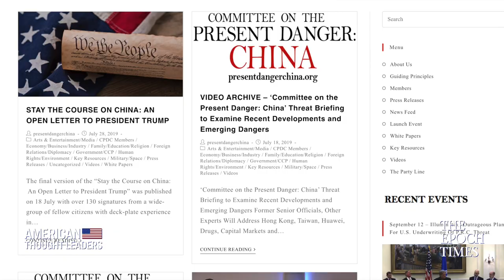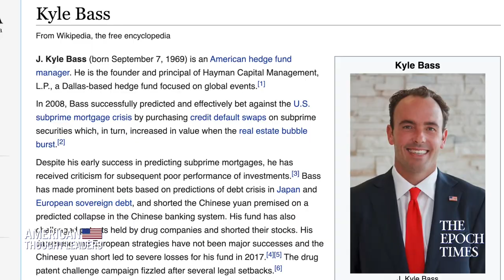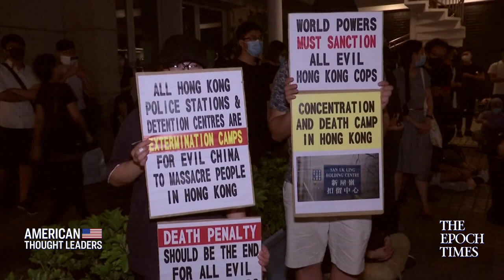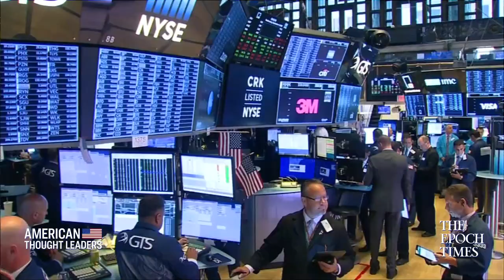Kyle Bass: Hong Kong Protests are Chinese Regime’s “Worst Nightmare” in US China Trade War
What are the major vulnerabilities of the Chinese communist economic system? Can we believe the financial numbers coming out of China?

Why is the Chinese economy so dependent on US dollars? And what are the broader implications of this?

And how do Hong Kong, and the Hong Kong protests, fit into China’s economic and political future?

Today we sit down with Kyle Bass, the Founder and Chief Investment Officer of the Hayman Capital Management hedge fund, and a founding member of the Committee on the Present Danger: China.

We discuss the implications of China’s massive credit-to-GDP ratio, communist China’s non-performing loans and culture of bribery, the role of Wall Street in the US-China trade relationship, and Kyle Bass’s thoughts on the future.

Steve Bannon: New Film On Huawei—“Claws of the Red Dragon”, Hong Kong Protest & US China Trade War

US China Trade War: ’Trump is Not Going to Back Down… This is a War of Values’—Curtis Ellis